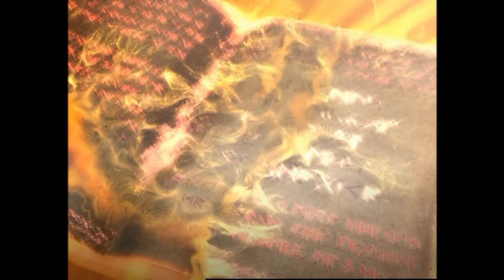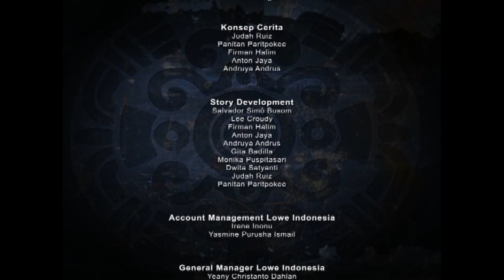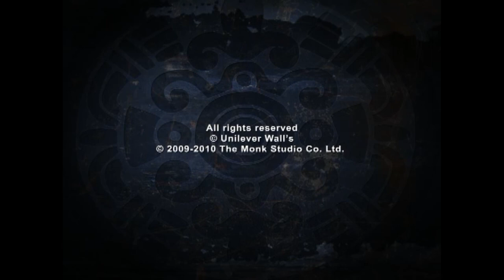ELEMAGIKA 1 - PADDLE POP | BAHASA INDONESIA (HD) | ARSIP FILM | MOVIE ARCHIVE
Paddle Pop Elemagika adalah film animasi yang merupakan salah satu seri dari Paddle Pop (2010)
Persembahan Wall's Ice Cream